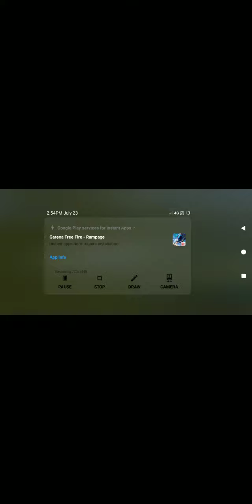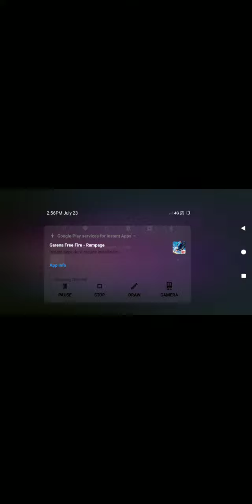manoj kumar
zero kill chalane booyah